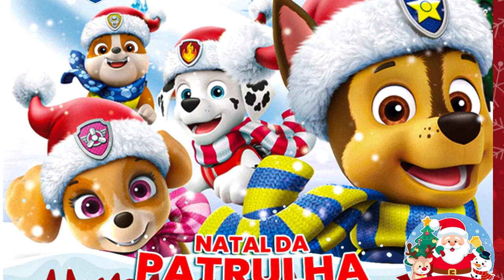PATRULHA CANINA EM : NATAL DE AMOR E LUZ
É Natal na Baía da Aventura" é uma canção alegre e festiva que traz a magia do Natal com a Patrulha Canina! Com Chase, Marshall, Skye e seus amigos, as crianças vão se divertir ao som de um Natal repleto de sorrisos, luzes brilhantes e aventuras. A música celebra a união, a amizade e o espírito natalino, mostrando como cada membro da equipe contribui para tornar essa data especial e cheia de alegria. Uma canção perfeita para entrar no clima do Natal com os pequenos!